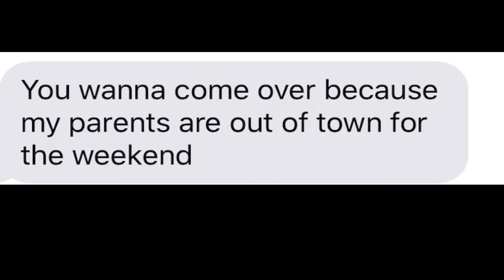Caught in a lie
Y’all ever just have a one-to-self convo